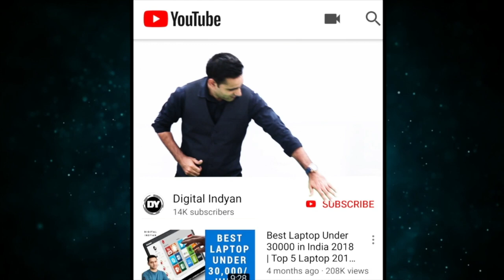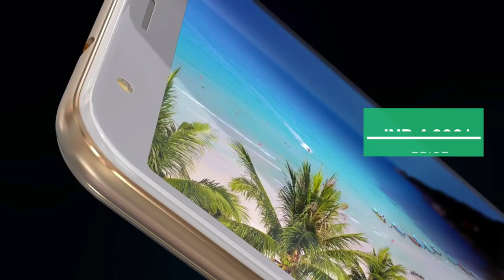Nokia Top Best Smartphones under 10000 | 15000 | 20000 | Hindi | 2019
Doston agar aap plan kar rahe nokia brand ka phone lene ka ho to is video main maine batane ki koshish ki hai agar appka budget 10000 se lekar 20000 tak hai to nokia ke top 3 phone har budget main kaun se hai sabhi phones ka link aapke sath neechey share kar raha hoon umeed karta hoon aapko video pasand aayega.